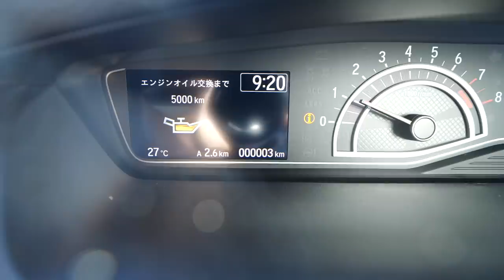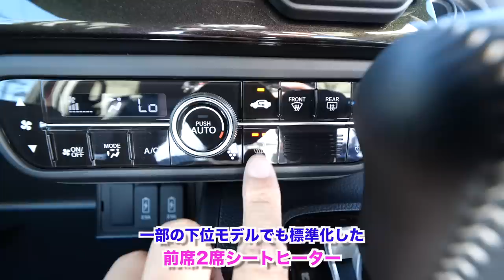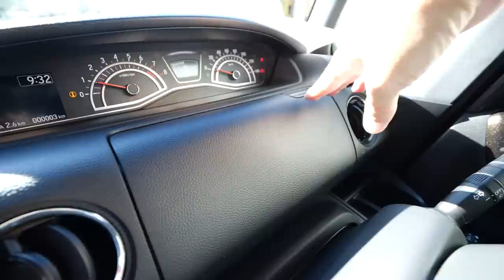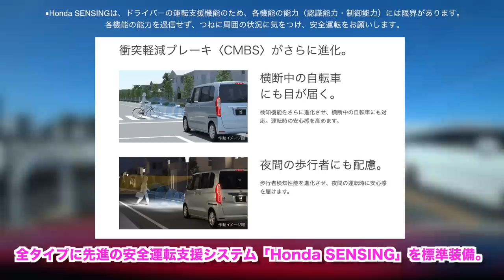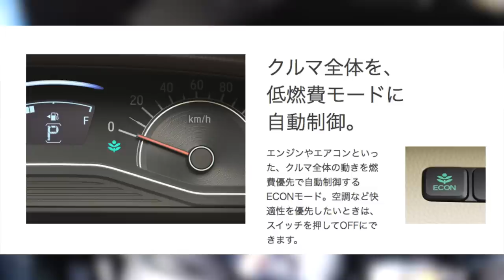N-BOX カスタム2020年モデル試乗してみた！